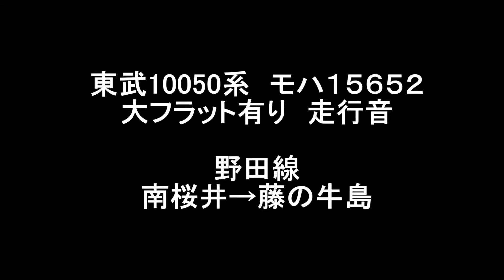【高音質聴き電車】東武10050系走行音 モハ15652（大フラット） 野田線 南桜井→藤の牛島